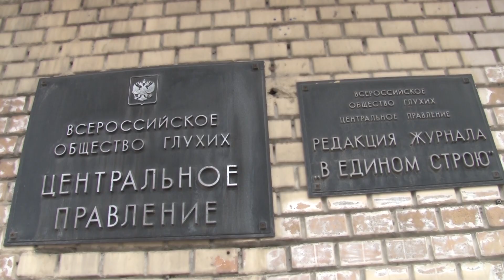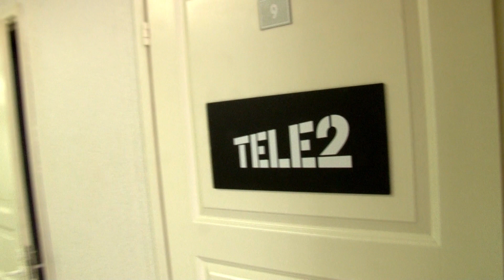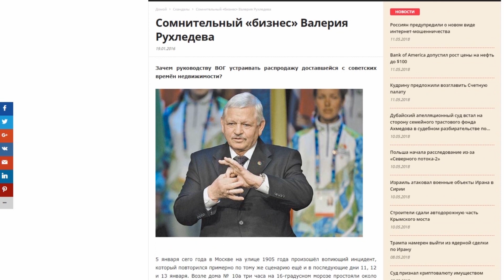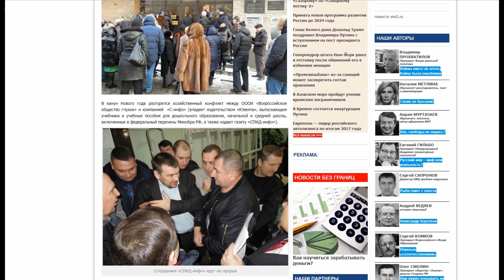Интервью с Вадимом Иванченко. 1 часть. С субтитрами